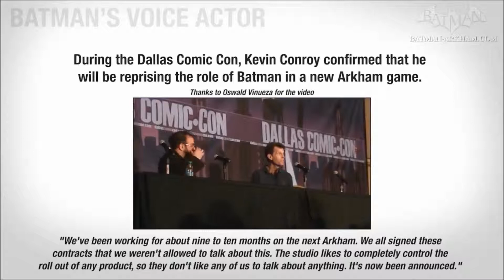Batman Arkham 4 Rumors